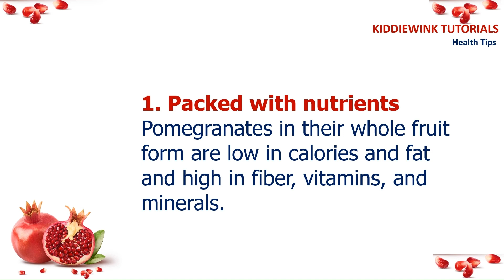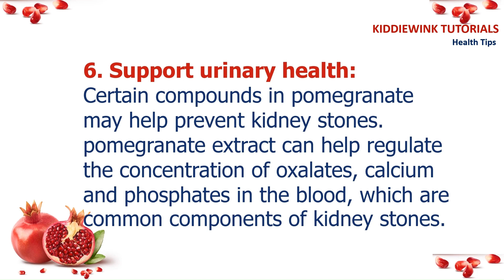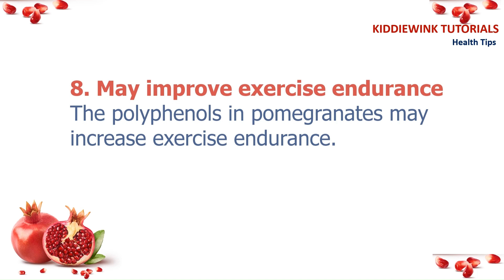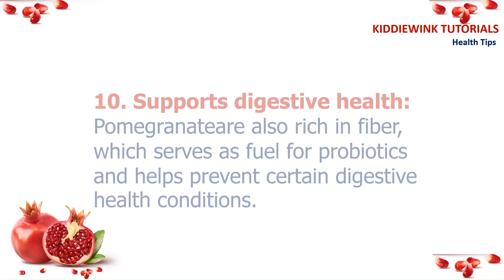Health Benefits of Pomegranate | Health Tips | Useful Information in English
Health Benefits of Pomegranate|Benefits of Pomegranate | Health Tips | Useful Information in English @KiddiewinkTutorials